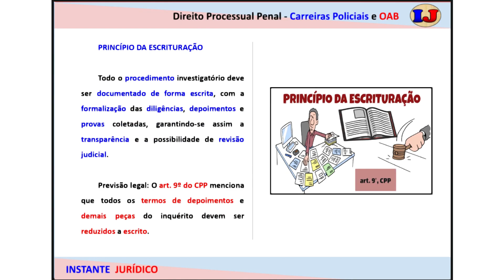Características do ATO ADMINISTRATIVO (Direito Administrativo)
🌟 APENAS R$ 23,90 por ANO.

Comunidade Instante Jurídico: CARREIRAS POLICIAIS + OAB
1️⃣ - AULAS ANIMADAS
2️⃣ - MAPAS MENTAIS
3️⃣ - APOSTILAS ILUSTRADAS
4️⃣ - CADERNO DE QUESTÕES COM GABARITO COMENTADO

CONCEITO DE ATO ADMINISTRATIVO
O conceito de ato administrativo pode ser definido como uma declaração do Estado ou de quem lhe faça as vezes, no exercício de prerrogativas públicas, manifestada com a intenção de produzir efeitos jurídicos imediatos, sujeitos ao controle de legalidade por parte do Poder Judiciário e de legitimidade pela própria Administração.
CARACTERÍSTICAS DO ATO ADMINISTRATIVO

As características do ato administrativo, são a unilateralidade, o Exercício de Função Administrativa, a Legalidade e a Finalidade Pública.

Essas características garantem que os atos administrativos sejam eficientes, legais e voltados para o bem comum, vamos ver em detalhes cada uma dessas características.
UNILATERALIDADE

A unilateralidade significa que o ato administrativo é praticado por uma única vontade, a da Administração Pública, não necessitando da anuência do particular para sua eficácia.

Isso diferencia os atos administrativos dos contratos administrativos, que são bilaterais.

Exemplo: Uma licença para construir é um ato unilateral da Administração que permite ao particular realizar uma obra, independentemente de qualquer manifestação do interessado além do requerimento inicial.
EXERCÍCIO DE FUNÇÃO ADMINISTRATIVA

Os atos administrativos são realizados no âmbito da função administrativa do Estado.

Essa função se caracteriza pela aplicação concreta das leis, ao contrário da função legislativa (criação das leis) e da função jurisdicional (interpretação e aplicação das leis em conflitos).

Exemplo: A nomeação de um servidor público é um ato administrativo, pois aplica uma norma legal específica à situação concreta de provimento de cargo.
LEGALIDADE

O princípio da legalidade é fundamental no Direito Administrativo.

Todo ato administrativo deve ser praticado conforme a lei, sob pena de nulidade.

Exemplo: A concessão de um alvará de funcionamento para uma empresa deve observar todas as exigências legais previstas em leis e regulamentos municipais.
FINALIDADE PÚBLICA

A finalidade de todo ato administrativo deve ser o atendimento ao interesse público, que prevalece sobre o interesse particular.

Este princípio garante que a Administração Pública atue sempre em prol do bem comum.

Exemplo: A desapropriação de um imóvel para a construção de uma escola pública atende ao interesse coletivo de proporcionar educação à população.